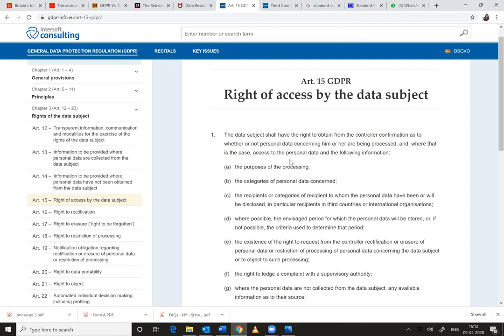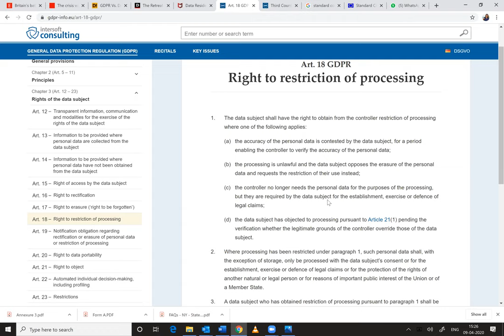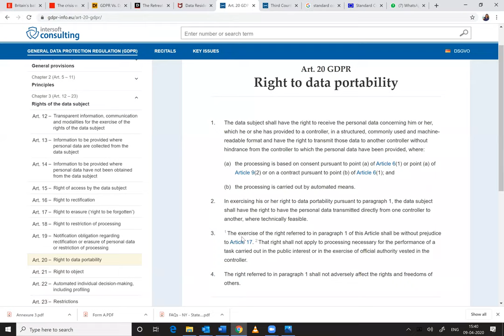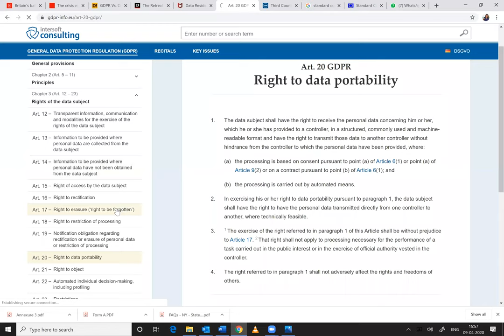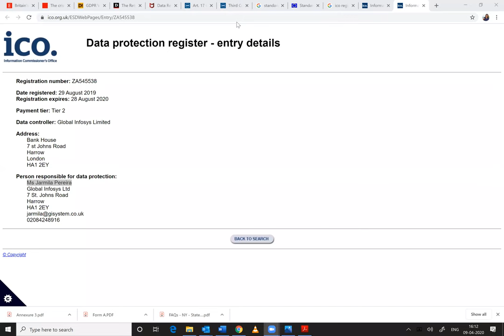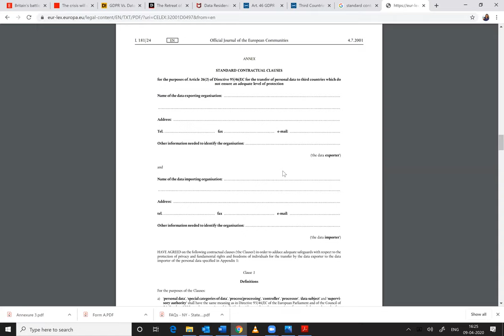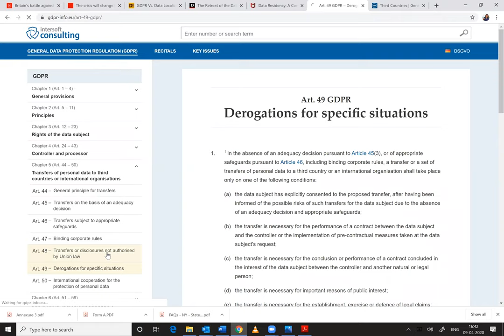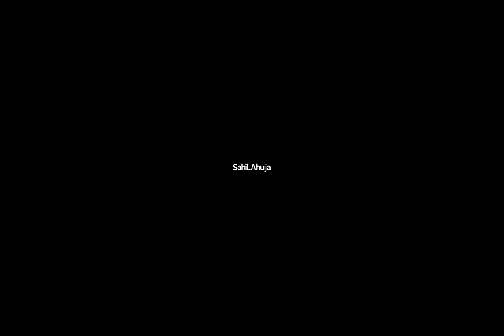Insight on privacy principles and EU GDPR - Part II, by TMT Law Practice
A detailed discussion on the principles and concepts typical to data privacy and protection. Review of the general concepts and applicability of EUGDPR and the necessary tenets of the Personal Data Protection Bill, 2019. The discussion also accounted for data residency and data localization.

Handholding for Personal Data Inventory, Data Protection Impact Assessment, Cross-border transfers with specific reference to binding corporate rules and standard contractual clauses, was also conducted during the interaction.

by: Bagmisikha Puhan – Senior Associate - TMT Law Practice